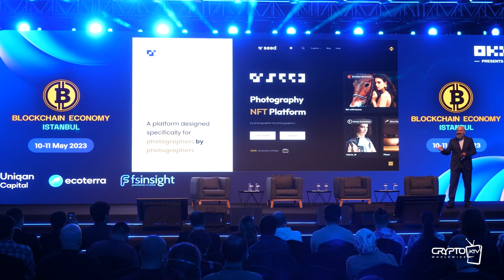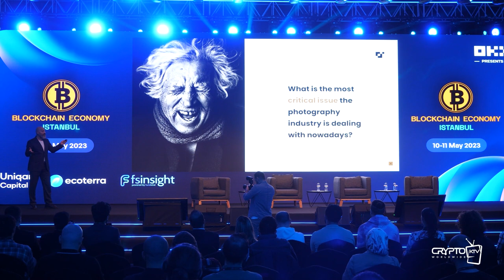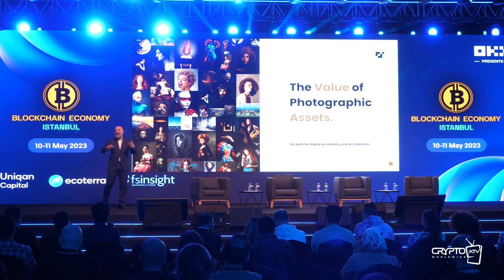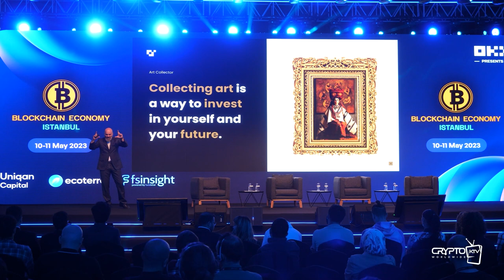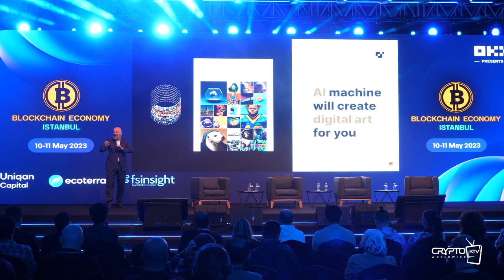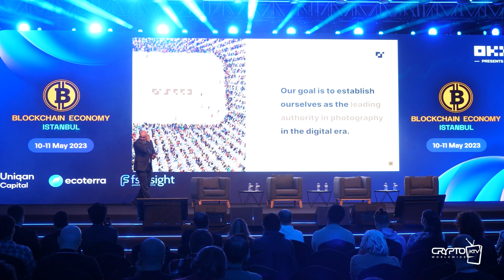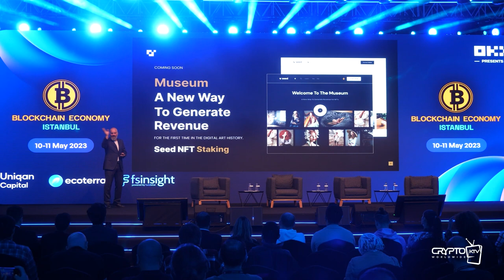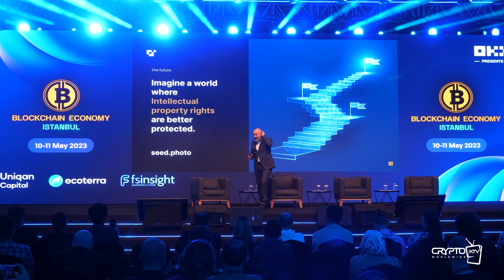How NFTs Can Help Save the World of Art From Infringement? İlter Yılmaz -Ambassador of SEED.PHOTO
CryptoKTV at Blockchain Economy Istanbul Summit
10-11 MAY 2023

How NFTs Can Help Save the World of Art From Infringement?
İlter Yılmaz
Ambassador of SEED.PHOTO in Türkiye